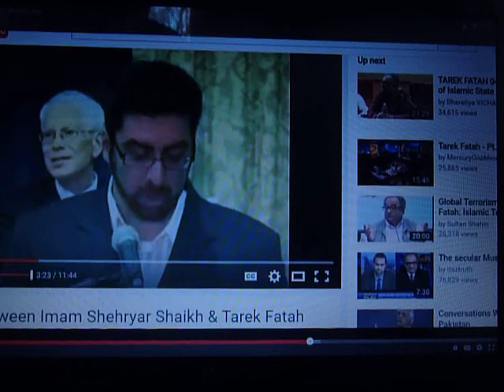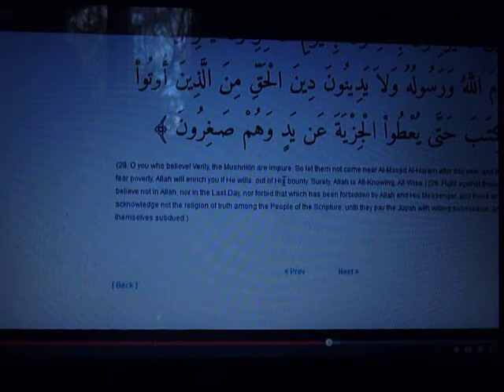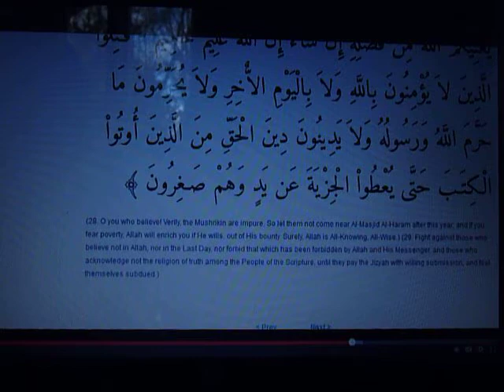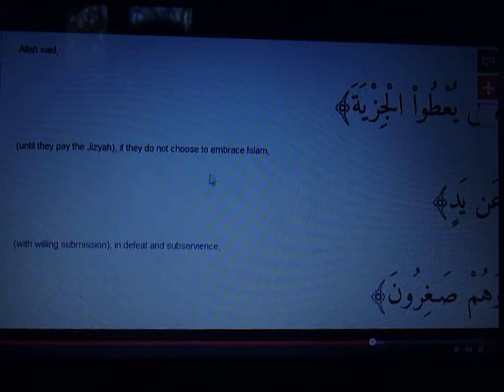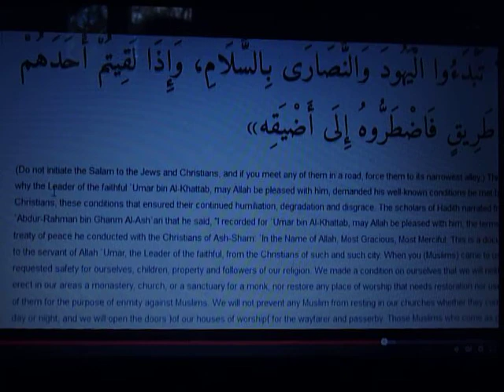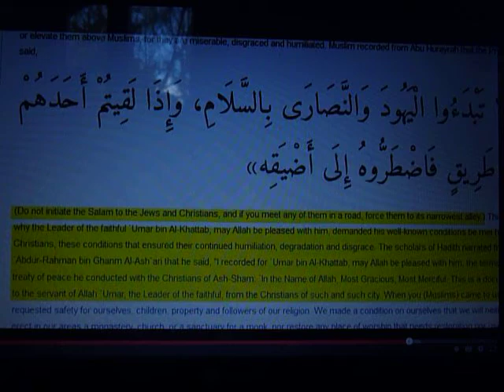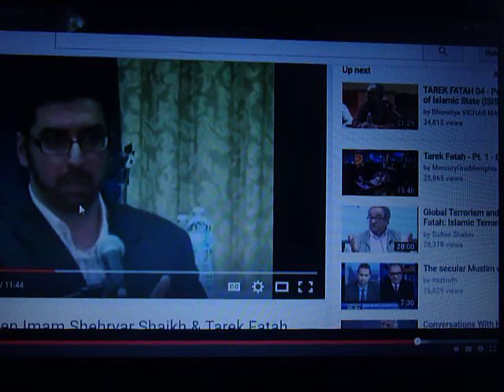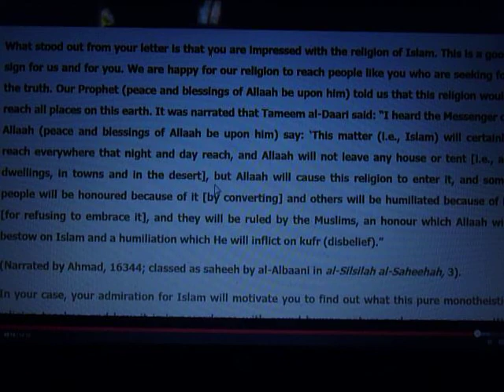How ISIS Is Islam Personified, conclusion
Native Arab speaker, Christian Prince (author of "The Deception of Allah" and a new book), uses Islamic sources to show how the Muslims of ISIS are going by the book (i.e. Koran).   Here jizyah tax that is forced on non-Muslims is exposed.